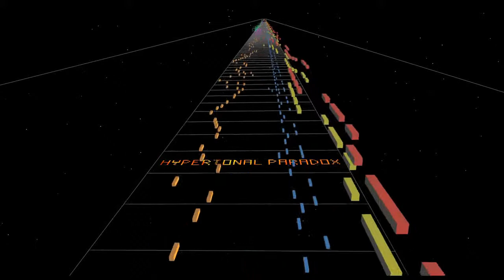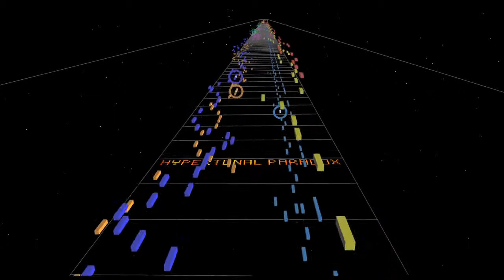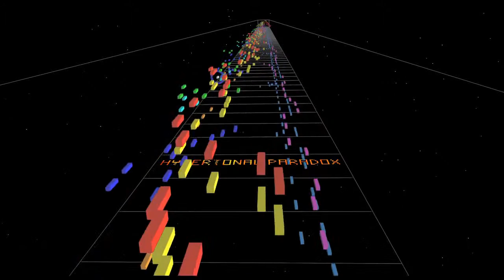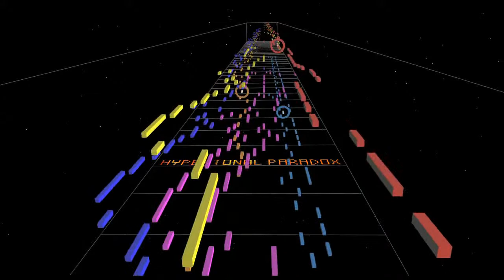Electronic - Snow Plow Rock, Song by Hypertonal Paradox (FREE DOWNLOAD!)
Here's a new song!  The title is one of those that came out of nowhere and somehow just stuck but Snow Plow Rock is a chiptuney-technoey-rock-jam piece that's just fun!  Oh and by the way you can download this song for free on my bandcamp site!  Remember though that it takes hours (at least 5) of work to make just the music to one song let alone the video.  I wouldn't mind a little incentive to keep working ;)